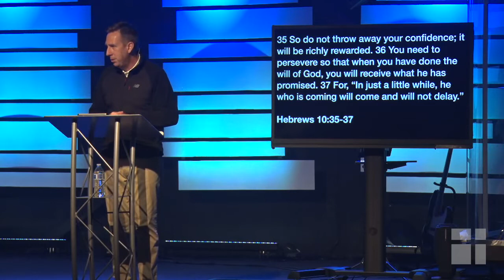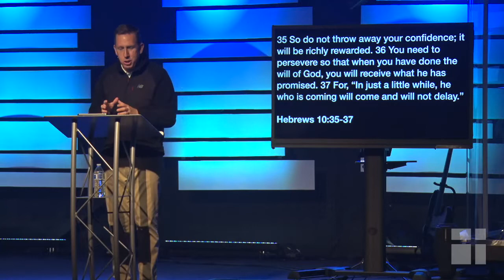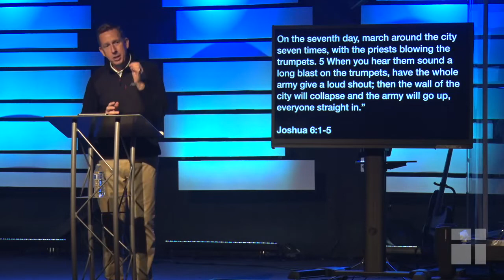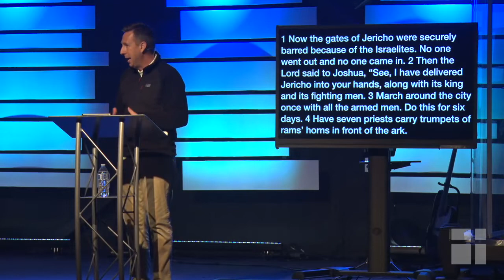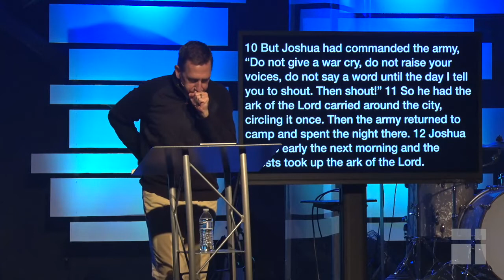Sticky Week 3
The Foundation of Faithfulness/Perseverance